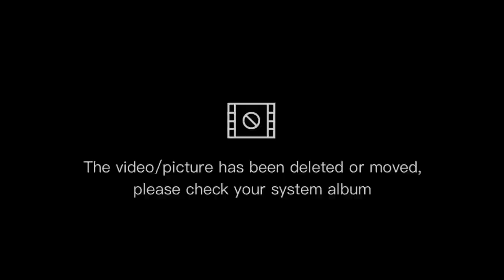Tirana - the capital of albania 8k video | cinematic film | Albania travel guid & facts 2022